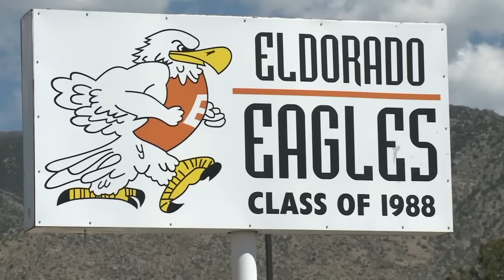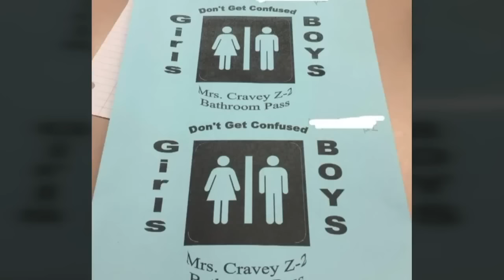Teacher's bathroom pass upsets students, APS officials call it 'inappropriate'